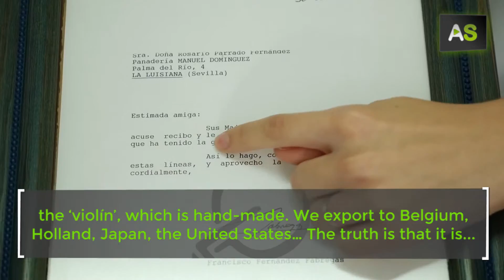AS Aránzazu Rico, bread tradition that serves the Spanish Royal House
Aránzazu Rico manages the company Picos Artesanos Domínguez along with her father. This company is leader in the manufacturing of hand-made traditional products such as ‘violines’ or ‘ochitos’. They are based in La Luisiana, a village in the province of Seville, and export their products to the United States, Europe and Japan. Their ‘picos’ are the preferred choice of the Spanish Royal House. Once a month, the Kings of Spain order a box of their products.